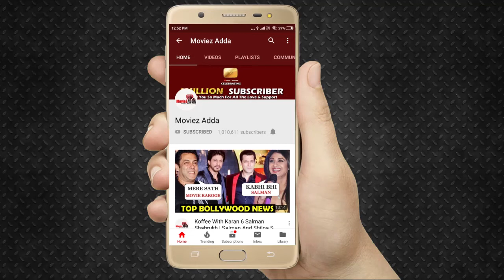Bharat Movie CROSSES 250 CRORE WORLDWIDE | Box Office Collection | Salman Khan, Katrina Kaif